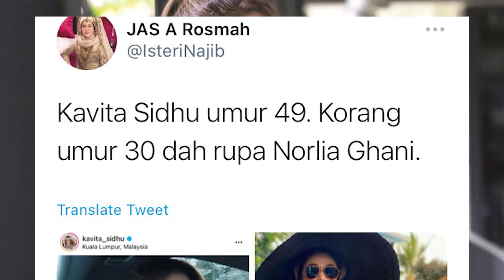PE̩RSENDA Norlia Ghani, JAS A Rosmah Dikecam Te̩ruk Netizen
tular di media sosial semalam mengenai perkongsian gambar daripada seorang JAS A Rosmah yang amat mengagumi kejelitaan yang dimiliki oleh model dan pelakon, Kavita Sidhu meski pun ketika ini usianya telah mencecah 49 tahun.